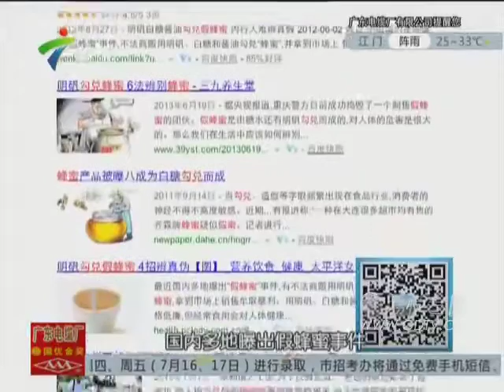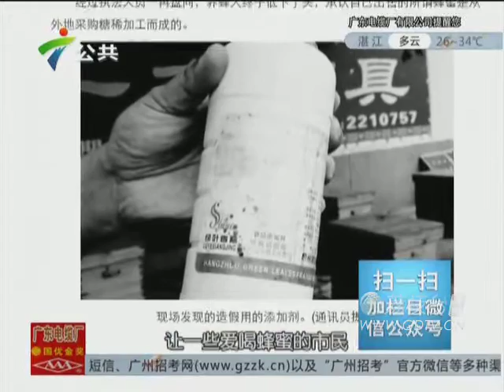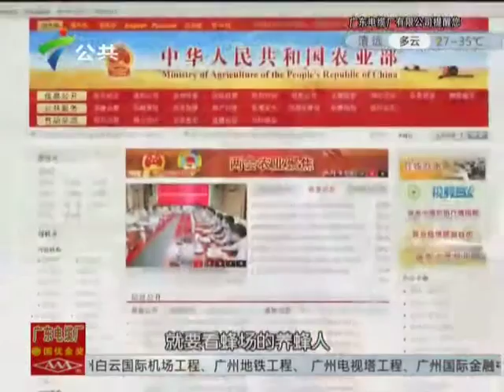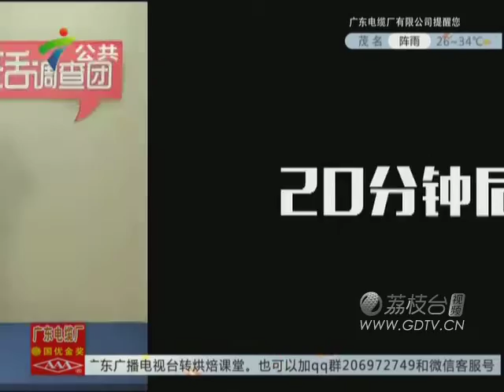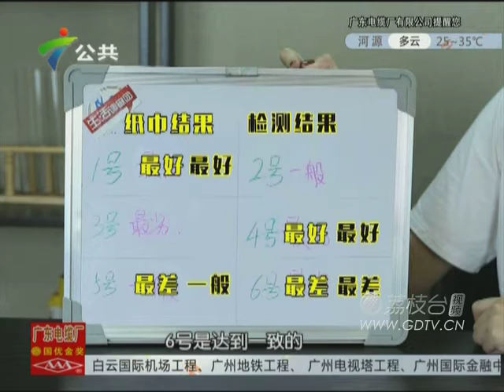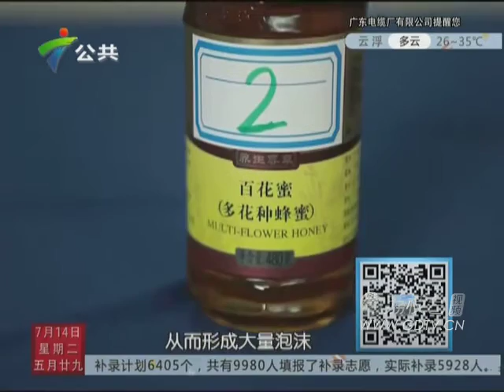20150714假蜂蜜流入广东市场